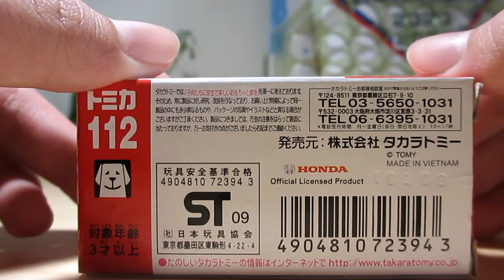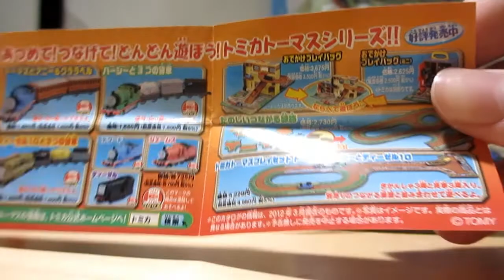Tomica diecast mini-cars - No.112 Honda Airwave.